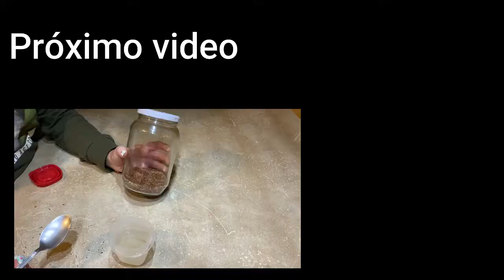Sábila y Maizena para el cabello, elasticidad y brillo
La composición del gel de sábila  es similar a la de la queratina, la cual es una proteína natural que se encuentra en nuestro cabello, piel y uñas.

La queratina los protege del ambiente (radiación UV, contaminación, bacterias, etc)
 gracias a una enzima que fomentan su crecimiento y que exfolian el cuero cabelludo.
Combate la resequedad del cuero cabelludo
Fungicida natural, ayuda a combatir la caspa
Balancea el ph de la piel (y del cuero cabelludo) reduciendo y controlando la sobre producción de sebo.
Reduce la inflamación y picazón de la piel. Por eso es usado en repelentes.

 Me da mucha emoción compartir algunos recetas con esta maravilla, y hay muchas, muchas recetas más, solo te compartiré algunas y más adelante te subiré una segunda temporada, pero tienes que probarla, es oro para tu salud!!!
te dejo el link de los videos de está temporada.

15.- Como me fue con shampoo con sulfato sin siliconas de Fructis de Garnier de sábila